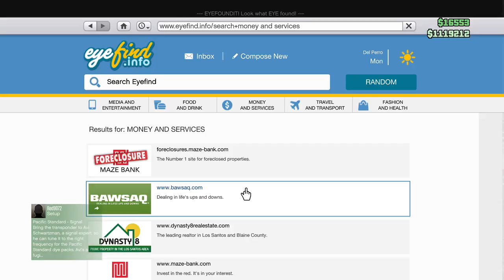Grand Theft Auto - Day 2 - Multiplayer